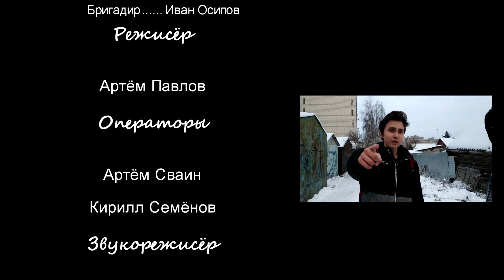Сериал "Завод". 2 серия - "Новый год на заводе"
Возвращение легенды! С Новым 2019 годом, мужики. Отпразднуйте как следует и смотрите финал 1 сезона сериала "Завод". За этот год мы прошли через многое, так что это видео последнее в уходящем году. Надеюсь, мы будем развиваться дальше и не сбавим обороты. Всех с праздником!